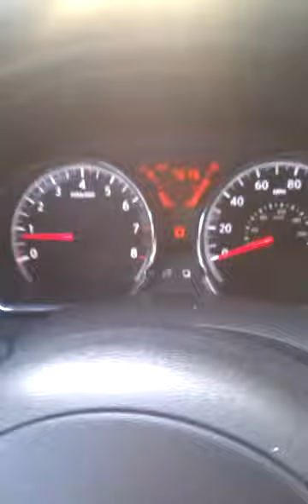Driving down Reserve.